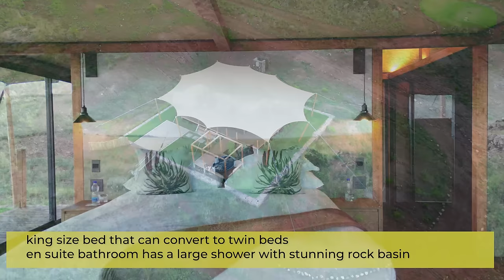Amapiano | Groove Cartel Presents Josiah De Disciple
The prodigal son of the soil returns to his roots where his sound began. The sound that evokes the tribal rhythms that kept him rooted to the spirits of ancestral music. Josiah is one those who birthed a genre that defined urban music in modern South Africa. A unique pioneer that has stood the test of time. A musical wonder who gets to fulfil his dreams in song. The explosion and expansion of this world wide phenomenon of a sound is attributed to the growth of Amapiano. A township boy who grew to become a man that defines what South African artistry is all about. Today he brings you a glimpse of what he has been cooking. Feel the smoothness of the piano notes, and the airy pads that take us away into a moment of pure bliss. This is the Josiah we all got to love. Enjoy the moment and relish in his greatness. Shot in the majestic heart of the Cradle of Humankind at Sibani Lodge